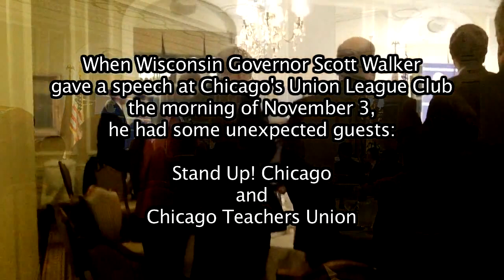Occupy Chicago: Gov. Scott Walker Gets Mic Checked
11/03/2011

Occupy Chicago protesters crash Wisconsin Governor Scott Walker's speech at Chicago's Union League Club.